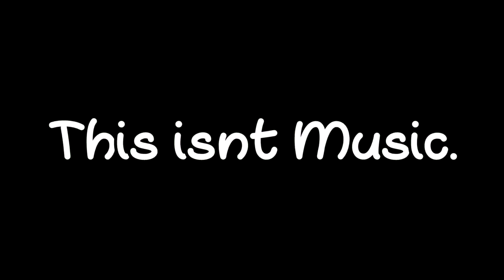Why Dubstep was so AWESOME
Why was Dubstep so AWESOME? easy. At the time of Dubstep gaining mainstream popularity it was the Music for gamers. Dubstep isnt so relevant now in 2021, but at the time it was one of the funnest genres of music to listen to due to the music having no meaning, teaching us that not everything we do in life needs an underlying meaning.